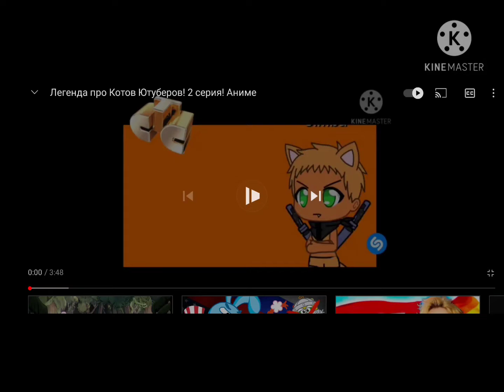Легенда VS Зло 5 серия